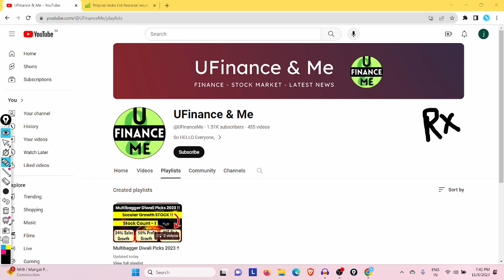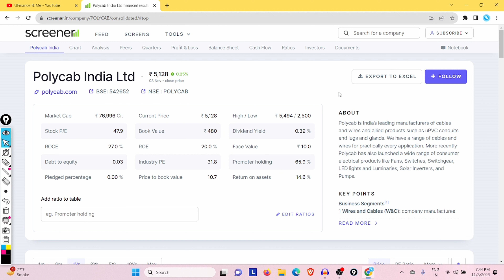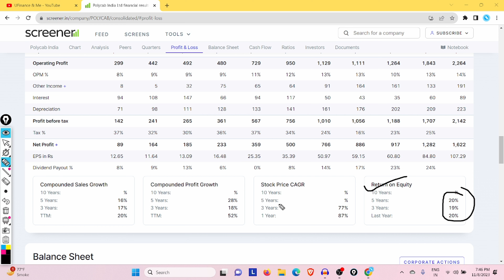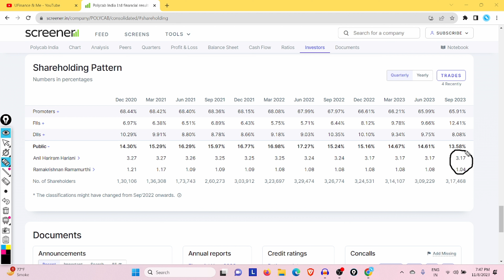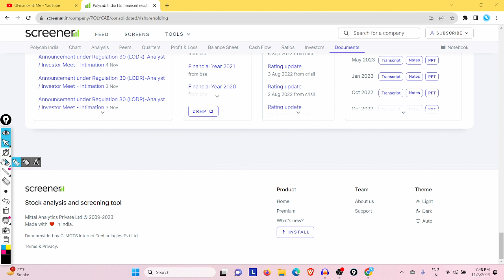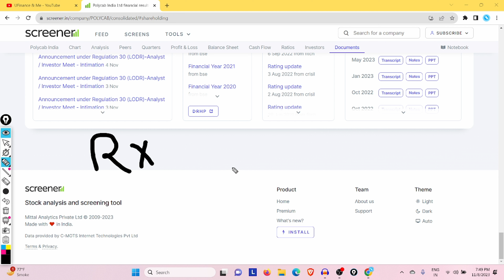Multibagger Diwali Picks 2023 !! || Stock Count - 4 || One Time Opportunity !!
🌟 Your Querries

Multibagger share
Best stocks to buy on Diwali
Multibagger stocks to buy on Diwali
Multibagger stocks for Diwali
Multibagger stocks for Diwali 2023
Best stocks for Diwali 2023
Diwali 2023 stocks
Best Diwali stocks 2023
Best Diwali stock picks 2023